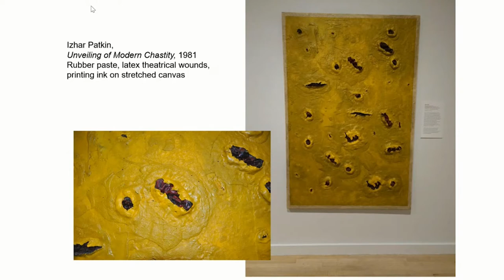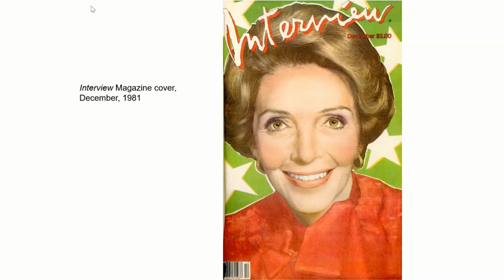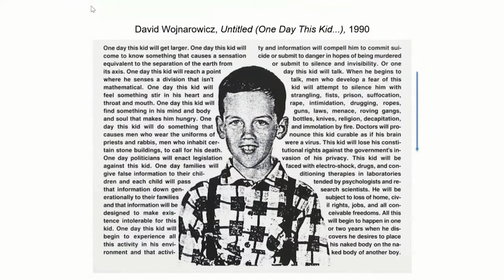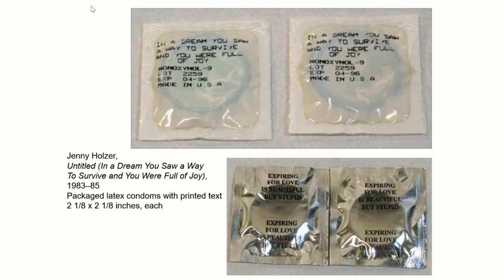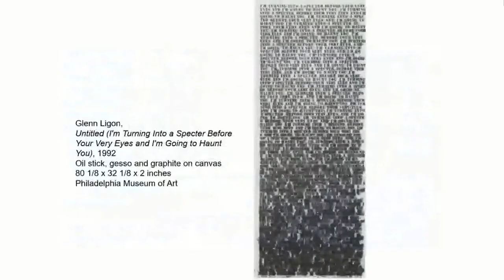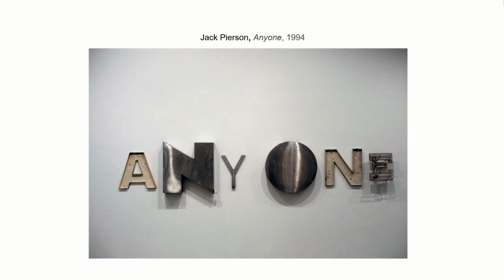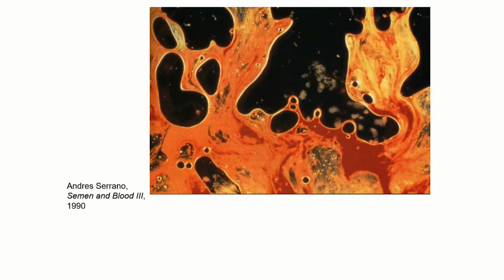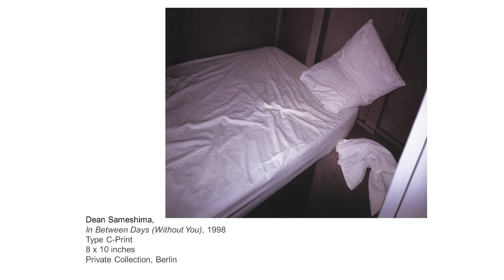2021 Graduate Student Symposium Keynote | A Viral Theory of Art: AIDS and the Aesthetics of Protest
The 25th Annual Graduate Student Symposium on the History of Art—Keynote Lecture
Co-organized by Bryn Mawr College in collaboration with Temple University and the University of Pennsylvania

A Viral Theory of Art: AIDS and the Aesthetics of Protest
Jonathan D. Katz, Associate Professor of Practice, History of Art, Gender, Sexuality, and Women’s Studies, University of Pennsylvania

Felix Gonzalez-Torres once compared his art to the workings of a virus, saying, “I want to be like a virus that belongs to the institution.” At the time, the HIV virus that was killing him provided a model for his relationship with the museum world. The defining characteristic of HIV is its ability to camouflage itself within the immune system—to appear to be part of the system it is intent on destroying. In this talk, Katz traces the history of this viral approach to art, from the Pictures Generation through the upheavals of the AIDS epidemic and into contemporary activist art, exploring how and why protest today so often resembles the very forms it works against.